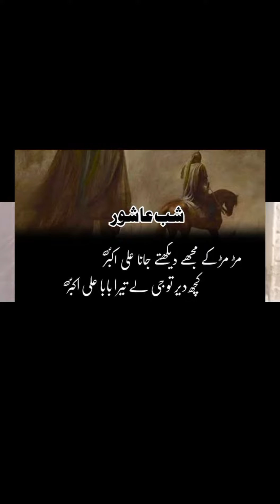Niyaz E Imam Hussain (as)Yome Ashura 10 Muharram 2022.